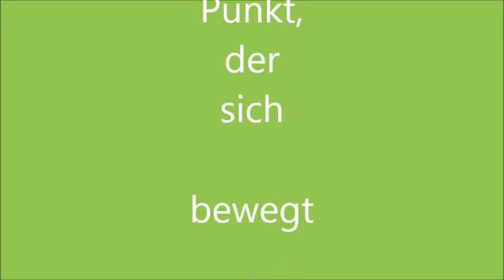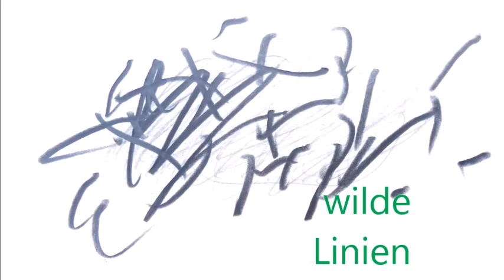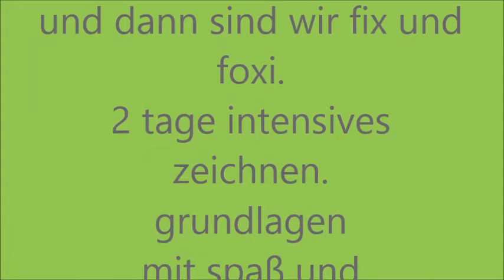Grundlagen des Zeichnens - zeichnerische Grundlagen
Alle wollen gerne richtig zeichnen können. Was auch immer „richtig“ zeichnen bedeutet.

Wie auch immer: Zeichnen ist die Grundlage für ziemlich viele Dinge, die man in der Kunst machen kann. Wildes Zeichnen, freies Zeichnen, genaues Zeichnen. Kann man das lernen?. Klare Antwort: ja!

An diesem Wochenende starten wir einen Parforceritt durch das, was Zeichnen sein kann. Wir beginnen mit dem abbildenden Zeichnen. Also dem, was die meisten als „richtiges“ Zeichnen verstehen.
Wie gelingt es mir, die Dinge richtig zu sehen und das auf dem Papier entsprechend umzusetzen?
Wie gelingt es mit, zu zeichnen, was ich sehe und nicht das, was ich zu wissen denke?
Natürlich wird die Zeit nicht ausreichen, um Sonntag Nachmittag als perfekte Zeichnerin oder perfekter Zeichner den Raum zu verlassen.

Aber wir werden Methoden an die Hand bekommen, unser Sehen und Zeichnen auch selbständig weiter zu entwickeln. Und wir werden hoffentlich hoffnungslos vom Zeichnen und zeichnerischen Denken infiziert nachhause fahren.

Wer also schon immer mal den Anfang machen wollte, sich intensiv mit den Grundlagen des Zeichnens auseinanderzusetzen: Stift gespitzt und hereinspaziert.

Nicht nur für Anfängerinnen und Anfänger geeignet. Aber natürlich insbesondere auch.

Und natürlich wäre es schön, wenn daraus eine kleine, sich regelmäßig einmal im Jahr treffende Zeichenklasse wachsen würde...